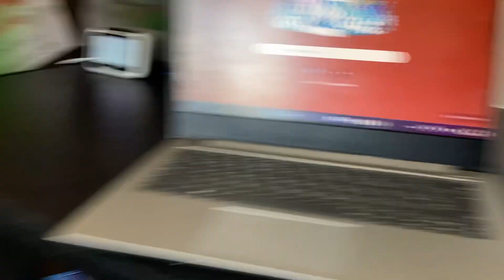Suicide mouse - Horror short film original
Is the Mickey Mouse plushie made for children? NO one of the plushies might take over your laptop and to and everything